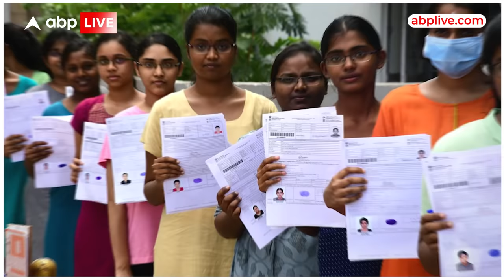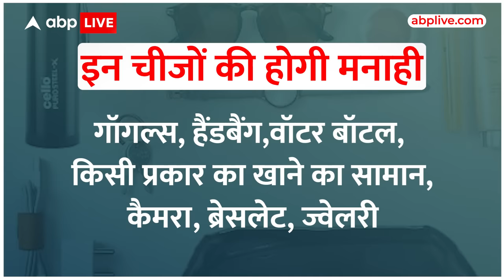NEET Exam में जाते वक्त क्या ले जाना चाहिए, जानिए वो Rules जो आपको करने हैं Follow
News: नेशनल एलिजबिलिटी कम एंट्रेंस टेस्ट, अंडर ग्रेजुएट का आयोजन आज से दो दिन बाद यानी 7 मई को किया जाना है. देशभर के मेडिकल और डेंटल कॉलेज में एडमिशन के लिए आयोजित होने वाले इस सिंग्ल टेस्ट में इस साल 16 लाख के करीब स्टूडेंट्स बैठ रहे हैं. परीक्षा के लिए तैयारियां पूरी हो चुकी होंगी अब एग्जाम वाले दिन किन नियमों का पालन करना है उन्हें एक बार फिर ठीक से देख लें. केंद्र पर पहुंचने की टाइमिंग से लेकर क्या सामान साथ ले जाना जरूरी है, क्या एवॉएड करना है, ये सब जानकारी कर लें और इसी हिसाब से तैयारी करें.